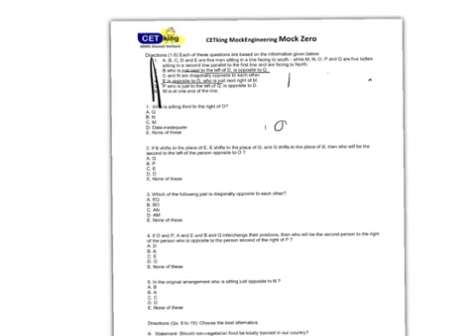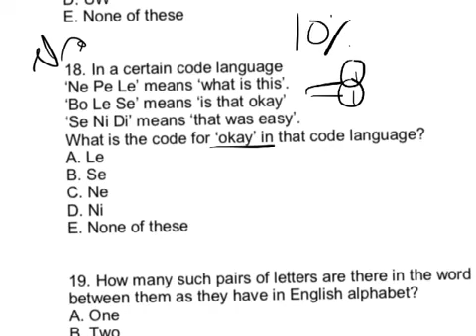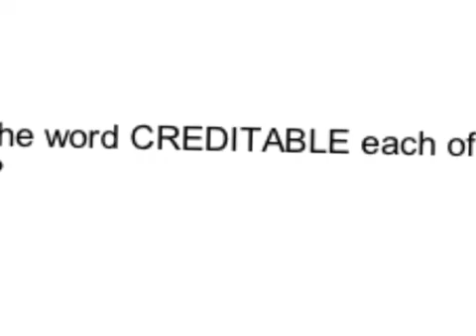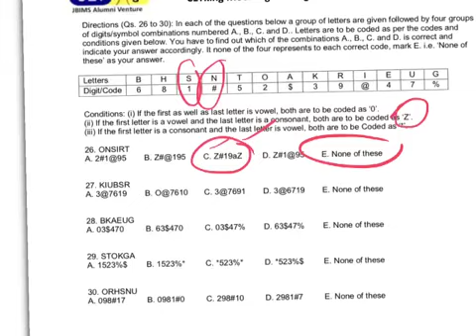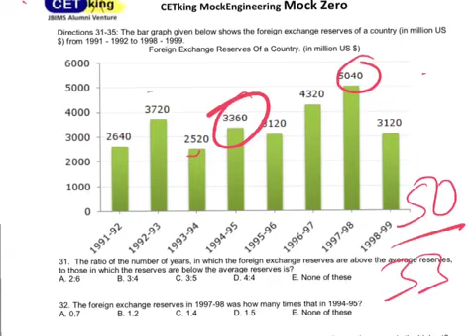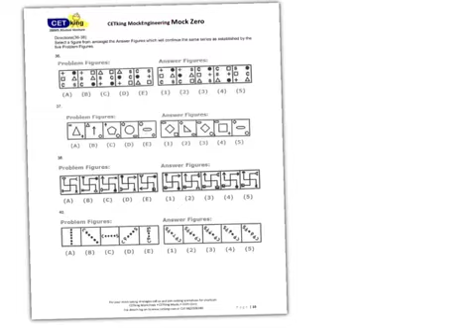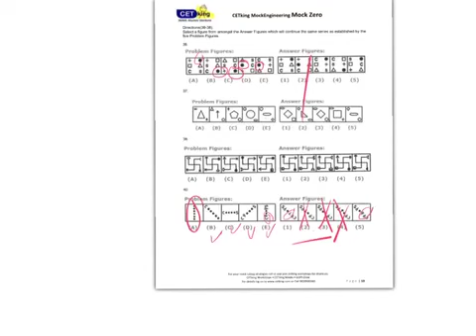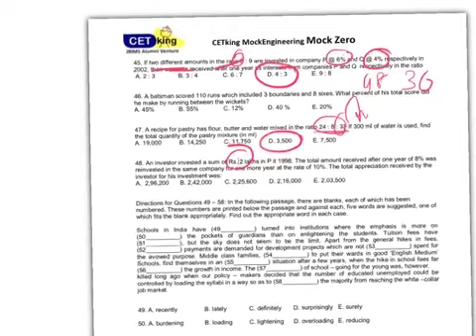Post Mock Analysis and Cutoffs Cetking CET Mock 1 0